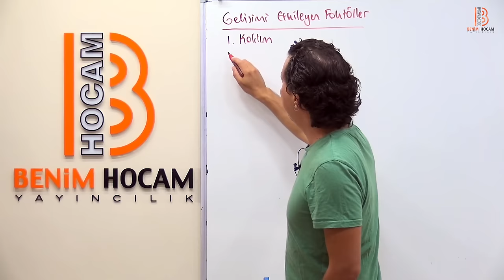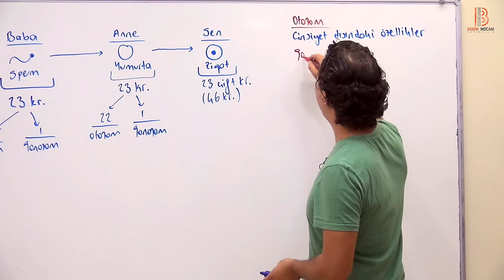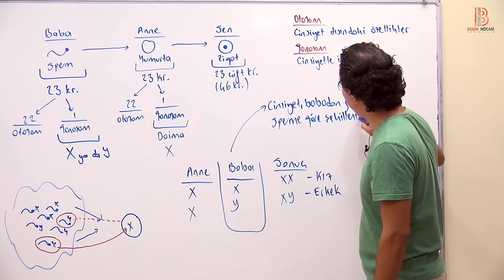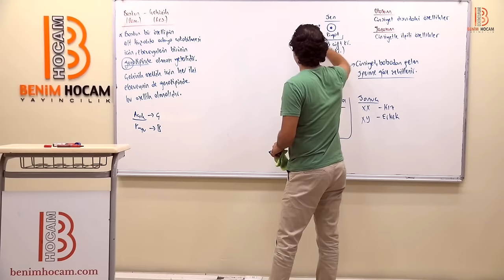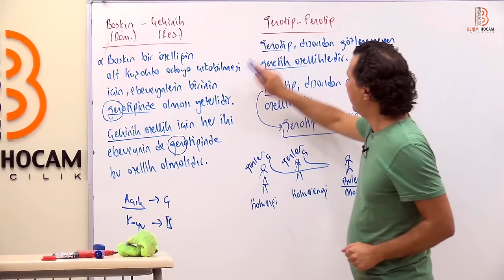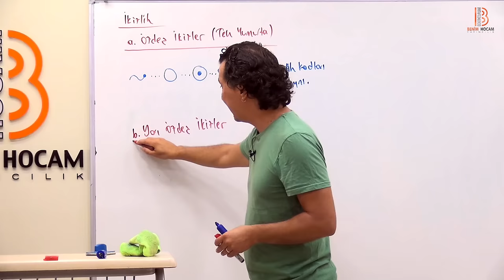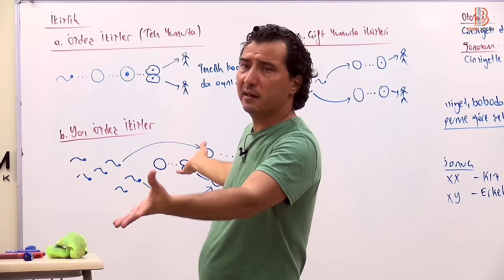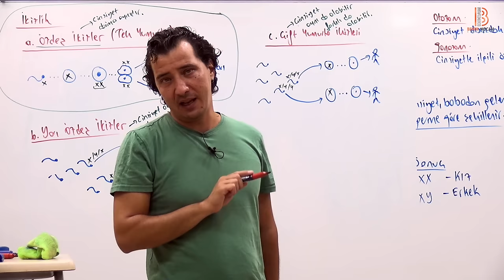4) Bülent TANIK - Gelişimi Etkileyen Faktörler I - (Gelişim Psikolojisi) 2024